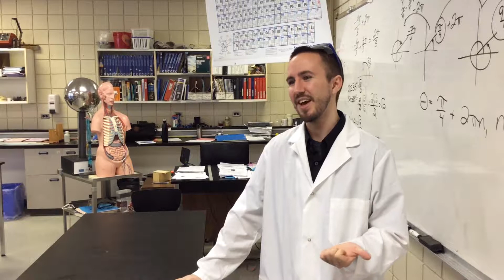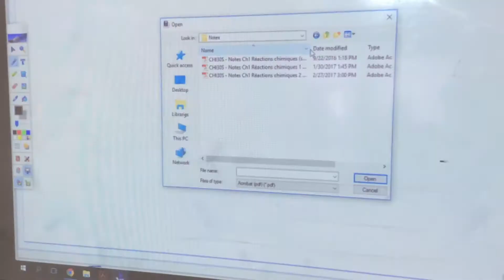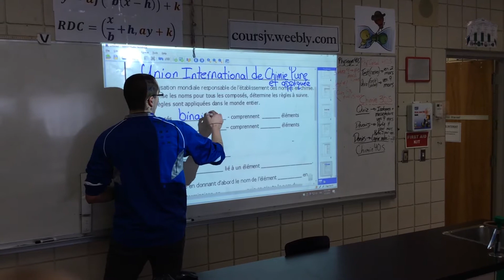Génération Z｜La dernière école sans technologie